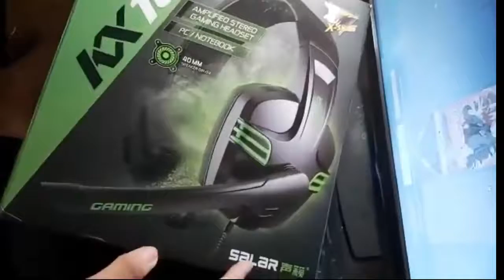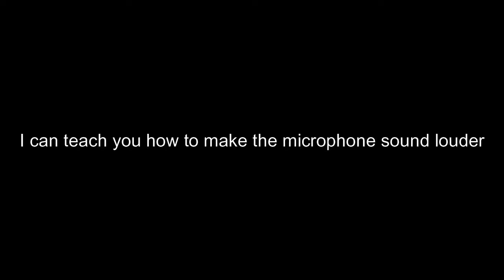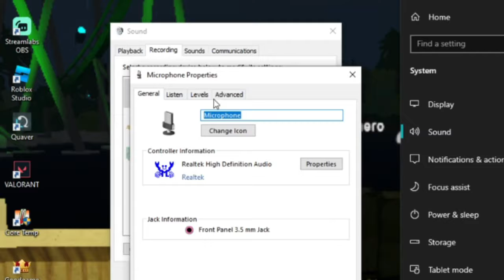X-Shark KX101 Headset review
There's also a white version of X-Shark KX101

New headset pog